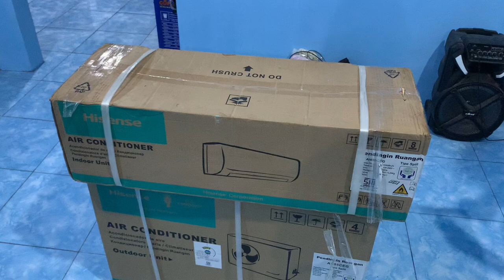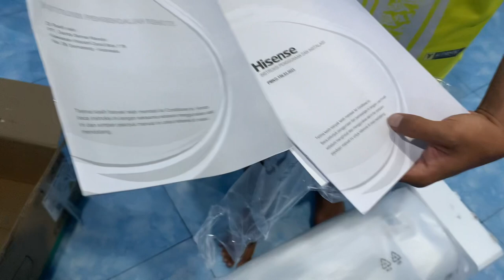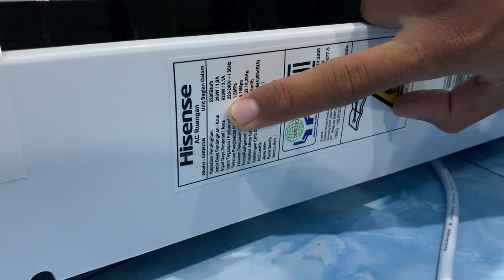AC 2 Jutaan Bisa Cuci sendiri Hisense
AC 2 jutaan bisa cuci sendiri bisa hemat dalam perawatan, dan dinginya joss desain mirip daikin
link pembelian